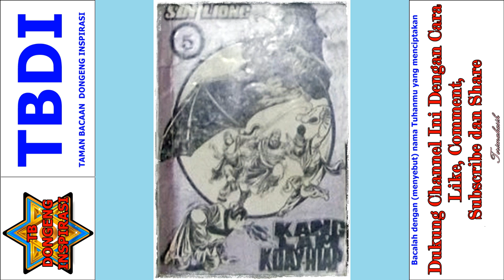Seri Cerita Silat Pendekar Aneh dari Kang Lam Jilid 5